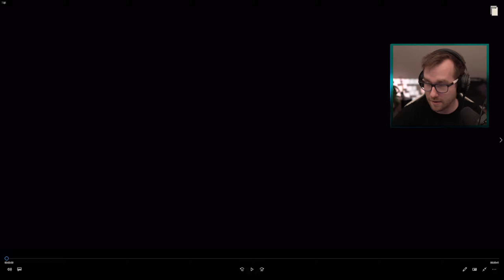Far Cry 6 - 2 Punkte die Ubisoft hätte besser machen können...